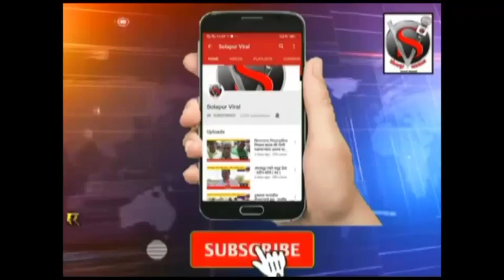पंढरपूरात भाजपच्या वतीने दाखवण्यात आला मोदींचा कार्यक्रम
पंढरपूर- मंगळवेढ्याचे युवक नेते रोहन परिचारकांच्या प्रमुख उपस्थिती मध्ये